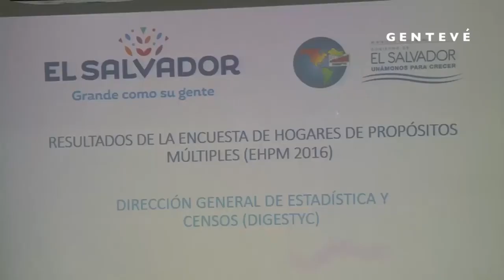Gentevé Opiniones - Análisis de encuesta de hogares de propósitos múltiples 2016